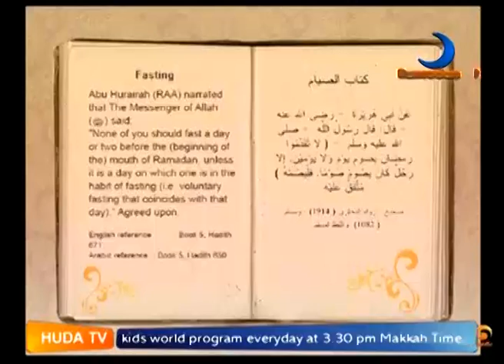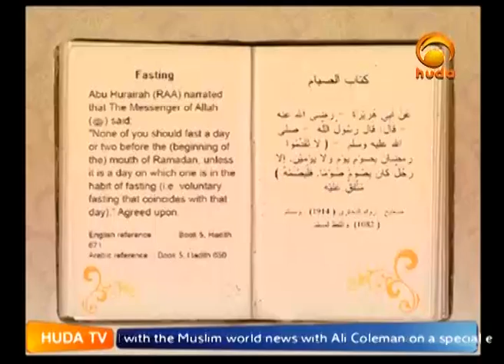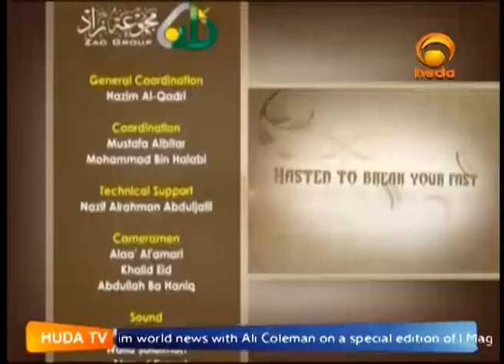Virtues Of Fasting Jun 29th 2014